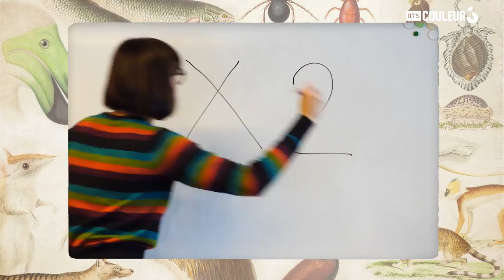Coitus Animalus - Le gerris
Et voici le chantage sexuel le plus fourbe du règne animal 😱!